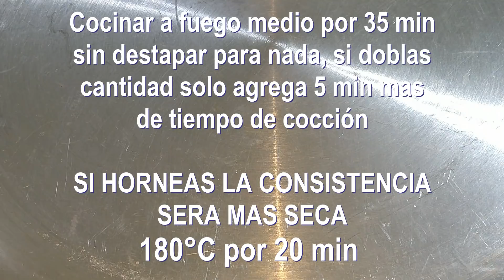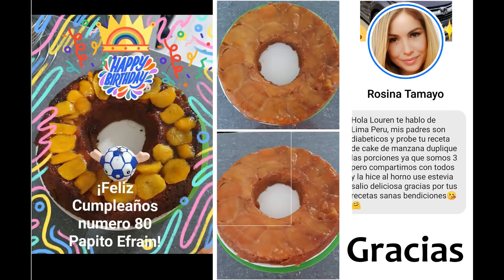PAN PARA SANDWICH SIN HORNO VEGANO SIN AMASAR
ESTE PAN DE MOLDE(PAN PARA SANWICH O TOSTADAS) NO TIENE TRIGO, NI HUEVO, NI LACTEOS, NI GRASAS, QUEDA HUMEDO SUAVECITO Y ESTA LLENO DE FIBRA, DELICIOSO Y MUY FACIL DE PREPARAR, NO TIENE LEVADURA QUIMICA NI DE PANADERO, NO SE AMASA NI SE REPOSA Y ADEMAS ESTA HECHO SIN HORNO!!! PERO PUEDES HORNEAR, PODRAS CREER QUE NO SABE A NADA PUES ES UN ERROR!
LOS INGREDIENTES DE ESTA RECETA NO ESTARAN EN EL RECETARIO YA QUE SON MUY POCOS Y ESTAN BIEN ESCRITOS Y DESCRITOS EN EL VIDEO, POR SU COMPRENSION,GRACIAS

Puedes enviarme tus fotos y dudas solo recuerda que no respondo de inmediato 😊

FACEBOOK solo ten paciencia si mandas mensaje recuerda que trato de dar servicio a todos mis suscriptores, gracias 🤗

TWITTER aqui es donde siempre estoy publicando las novedades o mis gustos o cosas raras je :)

Si has llegado hasta el final de esta cajita informativa, te pido me pongas en los comentarios la palabra "TOSTADITO" seguida de un "SI" si fuera de tu agrado que subiera videos CON RECETAS SENCILLAS Y RICAS DE COMIDA O POSTRES, nadie entenderá de que se trata pero yo si y agradeceré de corazón tu opinión, YA QUE ASI PODRE HACER LO QUE MAS LES GUSTE .besos🙏❤️😘😍POR FAVOR AYUDAME A COMPARTIR, GRACIAS!